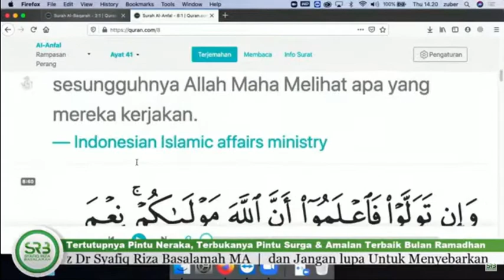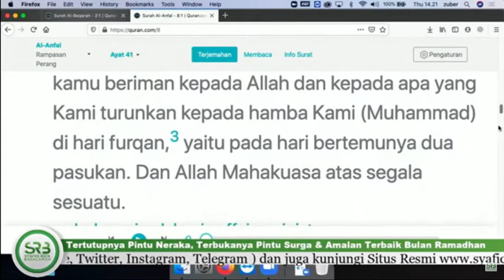17 ROMADHON ITU TERJADINYA PERANG BADAR BUKAN TURUNNYA AL QURAN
17 ROMADHON ITU TERJADINYA PERANG BADAR BUKAN TURUNNYA AL QURAN